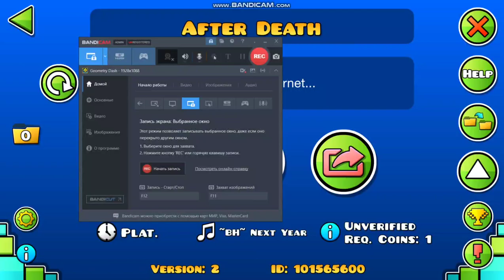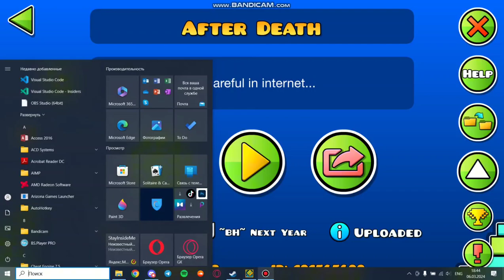After Death | by EgorikIo